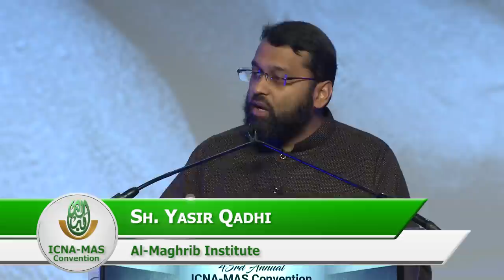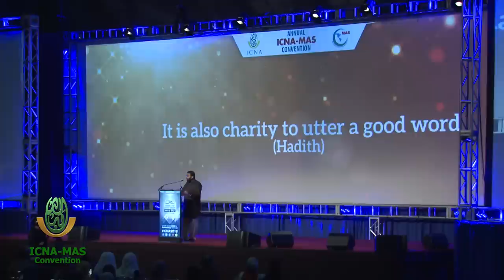Why God Allows Suffering? by Sh. Yasir Qadhi | ICNA-MAS Convention 2018